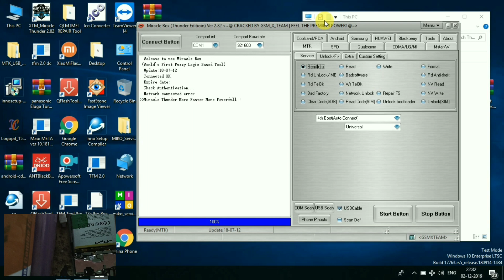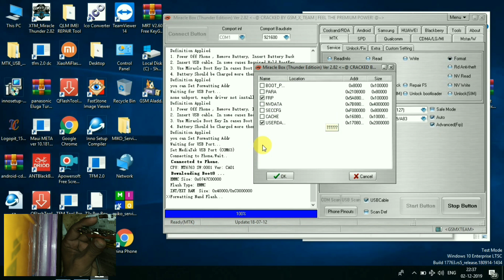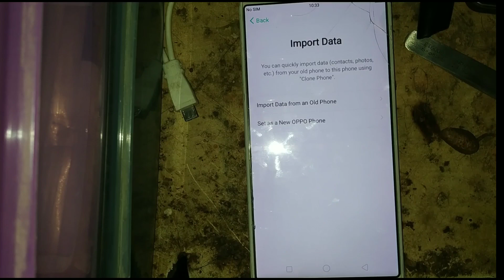OPPO A83 Pattern,frp unlock in miracle crack!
All mobile USB Drivers pack!

Parchase Boxes and dongles in cheapest price! All types software tools are available!

doston agar aap aur bhi Google account bypass,  Mobile Software Hardware related video dekhna Chahte Hain To Aap Hamare channel par jakar Hamari videos ko dekh sakte hain.